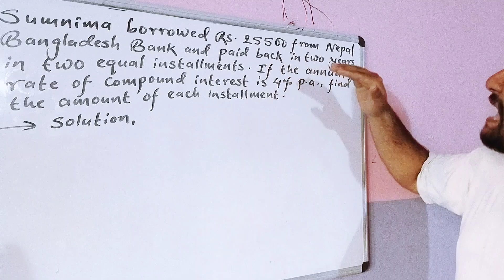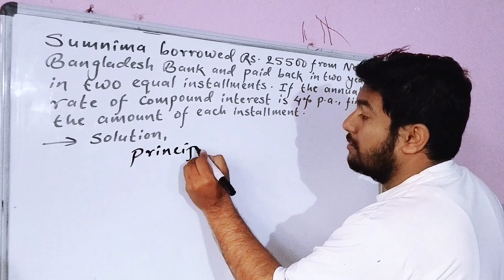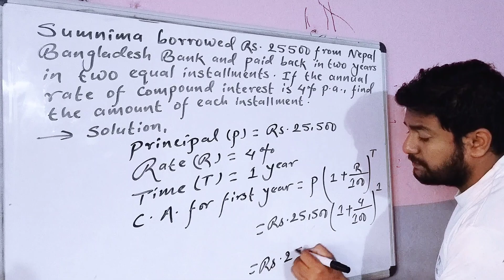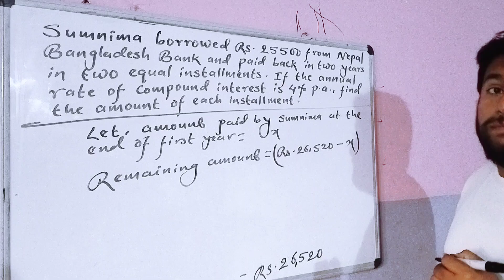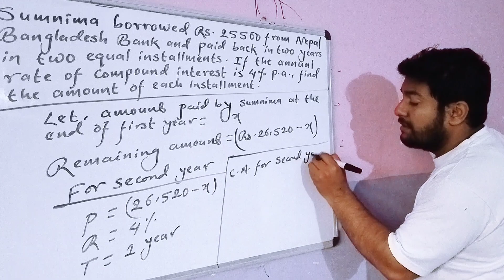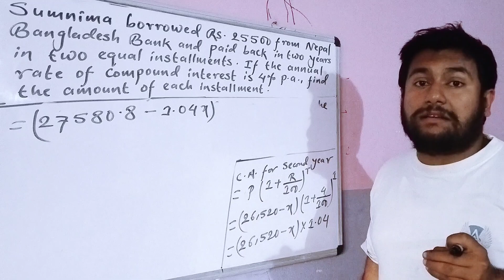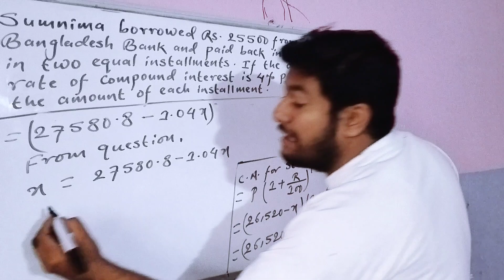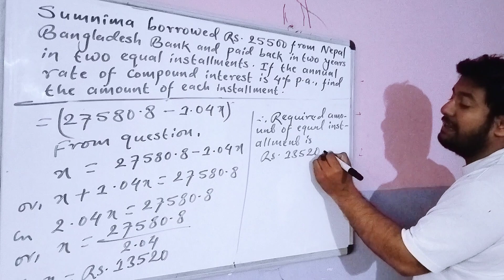Sumnima borrowed Rs. 25500 from the bank and paid back in two years in two equal installments...